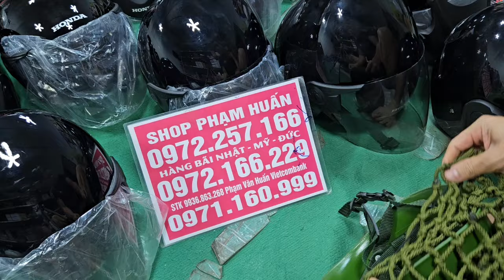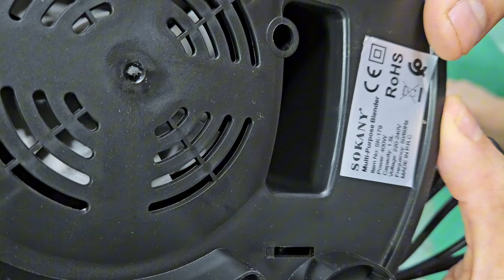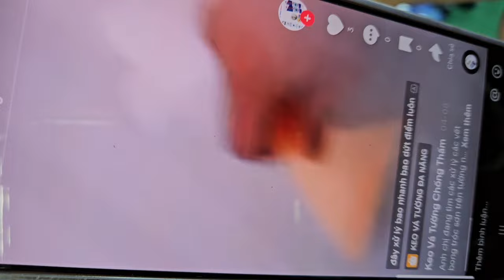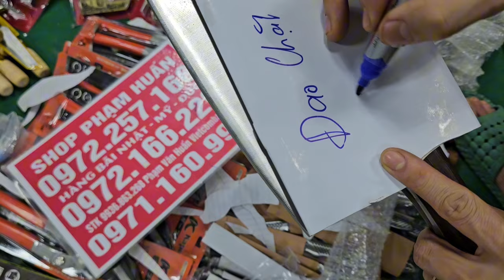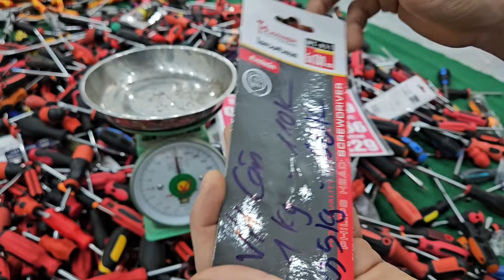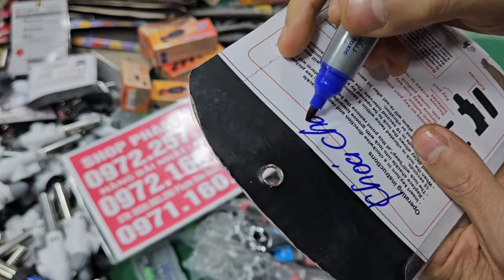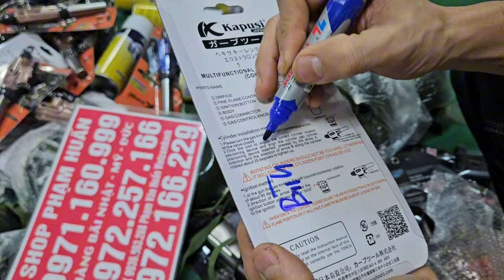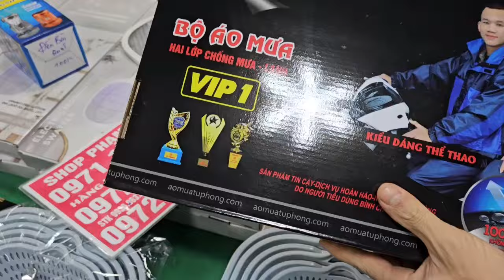lô mũ bảo hiểm Honda xả khothanh lý lỗgiá cực rẻmua là có quà tặng Duy nhất hôm nay